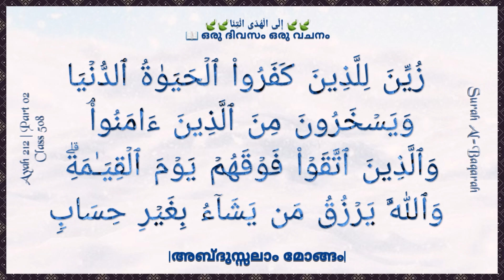Class 508 | Ayah 212 | Part 02 | Al-Baqarah| ഒരു ദിവസം ഒരു വചനം | إِلَى الْهُدَى ائْتِنَا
എങ്ങിനെയാണ് ബുദ്ധിയുള്ള മനുഷ്യൻ ദൈവ നിരാസത്തിൽ എത്തുന്നത് ?